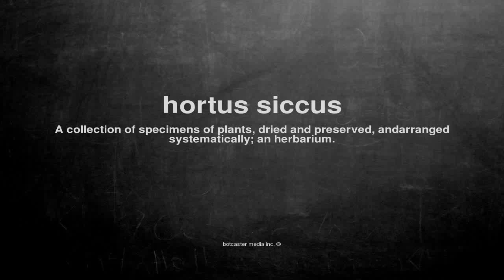What does hortus siccus mean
What does hortus siccus mean in English?